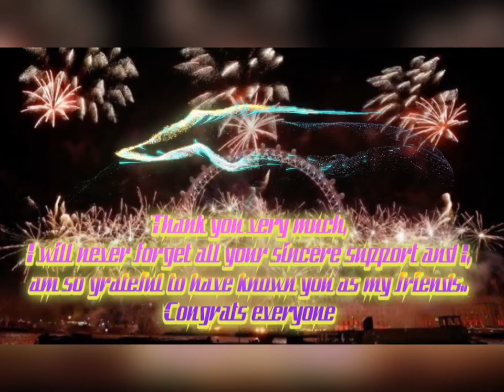Re uploaded 2nd teaser w/ 16 sec message written on my mask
Just added a little video message upon my mask

2: It’s Fair Use” No CopyRight is claimed and to the extent that material may appear to be infringed, I will assert that such alleged infringement is permissible under UK, USA and the Philippine CopyRight Law.
If you believe that the material has been used in an unauthorised manner, please contact the poster.
3: “This video is not associated with any companies or products mentioned upon the video.

Thanks